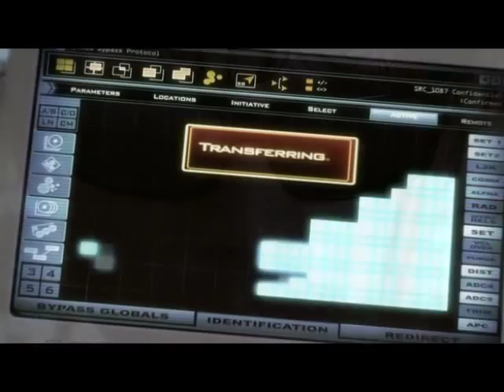Chuck | Kanye West - Stronger | Music Video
Chuck Music Video Season 1-2